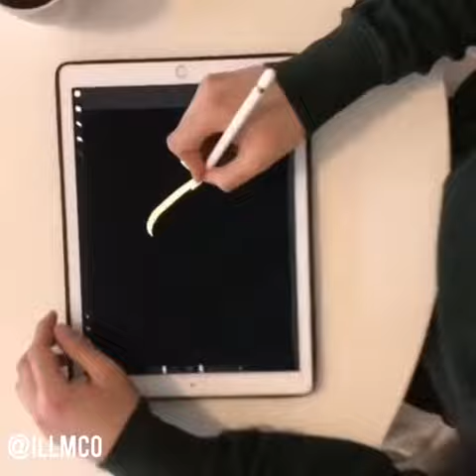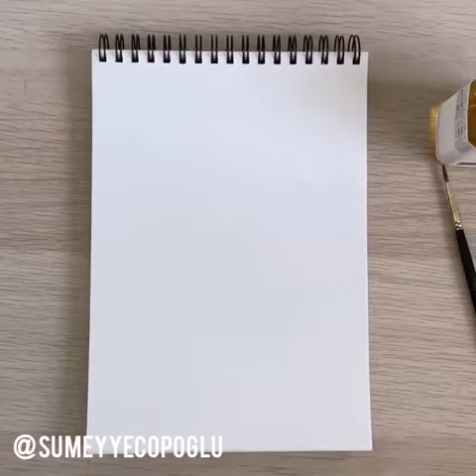Islamic artists doing the DontRushChallenge PassTheBrushChallenge !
Islamic artists from the Netherlands doing the DontRushChallenge PassTheBrushChallenge !

Assalamu 'alaykum ! We, Islamic artists from the Netherlands, are happy to present the DontRushChallenge PassTheBrushChallenge ! Make sure you follow all of these amazing artists!

Ramadan Kareem ! 💖